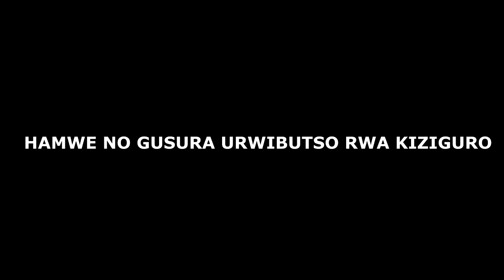IBITARO BYA NGARAMA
KWIBUKA 24